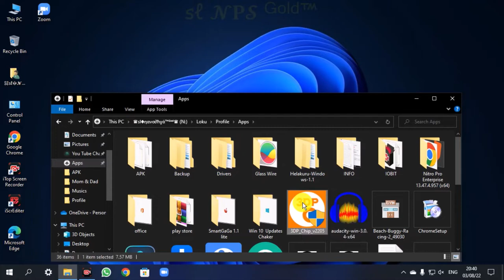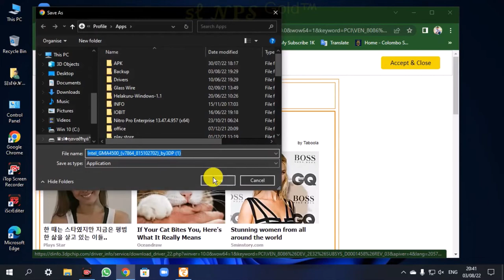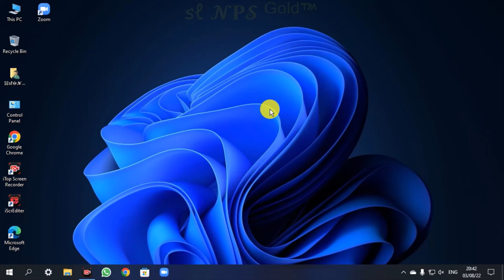Drivers Update කරගන්නේ කොහොමද ?